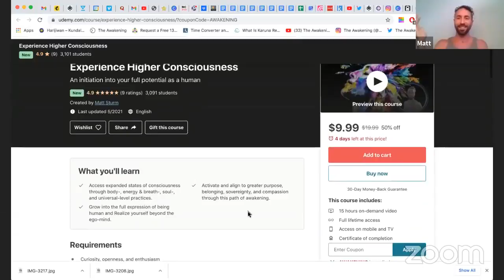Constellations Episode 3: TheAwakeningSF & Matt Sturm: Experience Higher Consciousness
Episodes air on FB Live @TheAwakeningSF
Every Monday @1:00PM PST

We hope You enjoy Episode 3!

This Week's Special Lightworker Guest:
Join us as we chat on the Evolution of Consciousness in an in-depth interview Matt Sturm, founder of a new school, focused on the evolution of consciousness at the intersection of science and spirituality called Living Kosmos.

ABOUT MATT:
Matt has trained in somatic psychotherapy, hatha yoga, Usui & Tibetan Reiki, earth-based healing rituals for expanded states of consciousness, sacred sexuality, and somatic meditation.

His new Online Course is up!
Over 3,000 Students have already signed up!!!

Find it Here:
Experience Higher Consciousness:

About The Show: Every week we will interview a different Lightworker and get up close and personal! We will discuss their personal journey and spiritual awakening. We will find out their teaching, training and other background information as well as what they are currently developing. Each Lightworker has their own uniquely special healing modality, that we will discuss in depth! Every single one of these Lightworkers has managed to turn their struggles into ways to help others' thrive! They have found their own personal happiness in spreading their Light by helping others!

Each week a new Lightworker will join Asha and Lanaya, from The Awakening, and tell their real life stories of living through their own difficult times in their life- whether it be trauma related, physical illness, or many other scenarios- and overcoming the darkness to discover Light at the end of that chapter in their lives'. They have all undergone massive spiritual awakenings and enlightenments to get to where they are today!!! After all of that, they have all decided to stay with the Light and become the Light for other people! The places that they came from vary and their stories might vary but their desire to bring more Light into this world is the same!

The Lightworkers that we will interview all have very different and unique healing styles! We all come together to discuss how we all use our Light to help others and what we all specialize in. Each Lightworker has their own clientele that comes to them specifically for the issues that they specialize in! They all have thriving practices with varied healing modalities for emotional, mental and physical wellness. Each Lightworker is very well known and respected in our Spiritual Practice Realm!

The Awakening is honored to present this brand new series featuring the brightest, most inspirational Lightworkers we know! So whether You are a Lightworker YourSelf, are interested in becoming a Lightworker or simply enjoy hearing real stories by real people of overcoming true struggles in life then this is the perfect podcast for You to watch! Are You looking for a new healing modality that You have not tried yet for Your own personal wellness?? Then this is the series for You too! Every week we will discuss a new types of healing art!

Watch them tell their life story and specialty @TheAwakeningSF on FB Live!
Airing every Monday @1PM PST!

Your Hosts:
Asha Eden Rose- Founder & Creatress of The Awakening
Light Channel & Spirit Guide
Specializing in . . .
Reiki, Trauma-informed Child-self Healing & Soul/Power Retrieval, Akashic Record Reading for Spiritual Guidance &  Soul Contracts

Lanaya Rae- Co-Creatress of The Awakening
Medical Medium MD
Specializing in . . .
Reiki, Medical & Energetic Diagnostics & Trauma Support, Mediumship with the Beloved Deceased, Oracle Card Reading

Be sure to follow @TheAwakeningSF on Facebook and enable notifications for all the updates so You don't miss any Live Events Classes!

The Awakening SF (Soul Freedom)
Asha & Lanaya